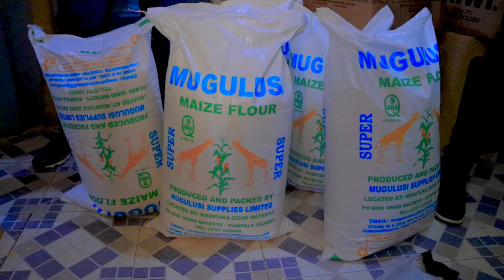🥰GOOD SAMARITAN FOUNDATION IN ACT OF DONATION FOOD ASSISTANCE AND LOUNDRY SOAP ITEMS